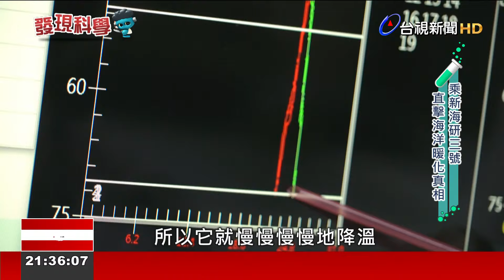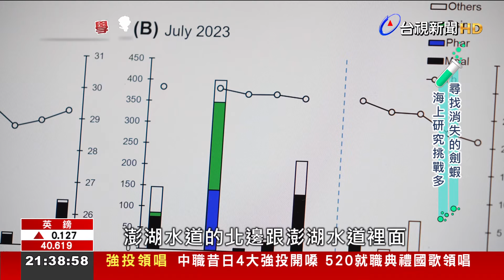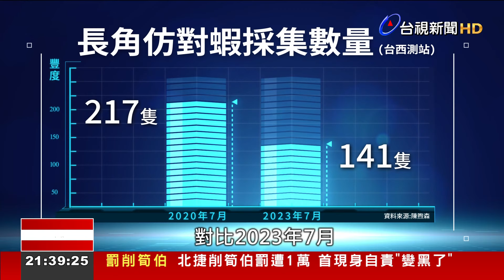乘新海研三號尋找劍蝦 直擊海洋暖化真相【發現科學】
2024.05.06【發現科學】每年農曆春節到清明期間，都是野生劍蝦的產季，不過，近年來數量卻越來越少，中山大學教授陳孟仙，研究劍蝦二十多年，他發現本來在高雄茄萣常見的劍蝦，棲地已經北遷55.5公里到彰化王功，首度證實溫度升高迫使蝦類遷徙，這項研究也登上國際期刊!為了瞭解海溫上升對劍蝦的影響，台視團隊跟著教授登上新海研三號，在台灣西部沿海尋找劍蝦的蹤影。